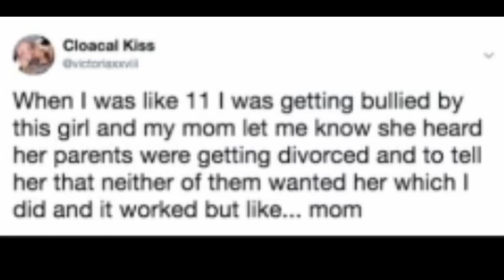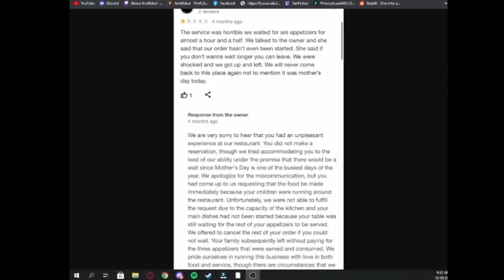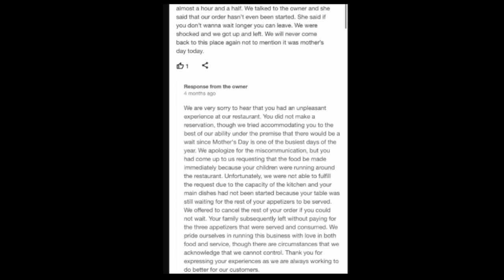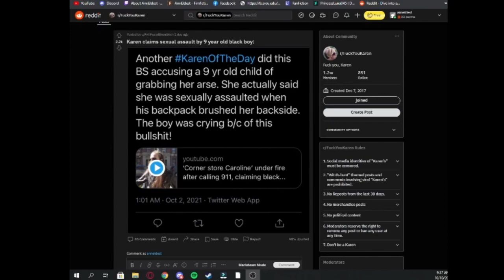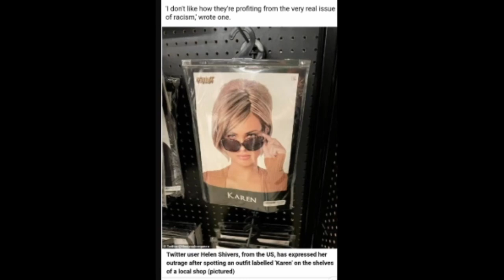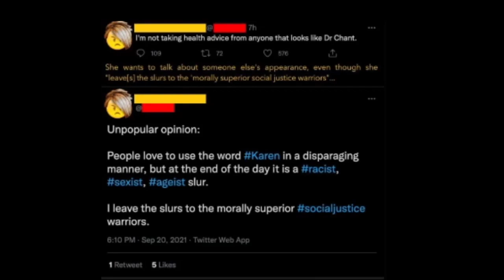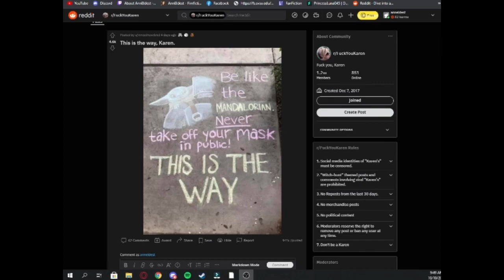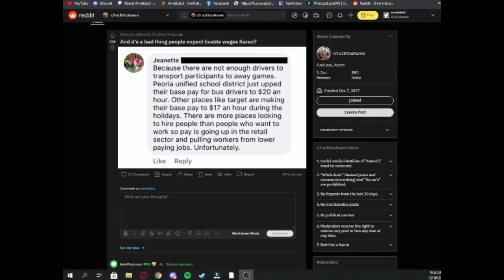Halloween Karen Costume Sparks outrage (R/FuxkYouKaren)